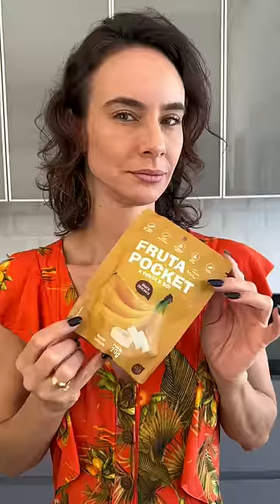UMA LANCHEIRA IMPROVISADA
Como vocês fazem a lancheira?

Ahh!! O microfone que estamos usando é o LARK M1, da Hollyland e, vocês encontram neste

Obrigada a todos vocês que estão com a gente há muito tempo, aos que chegaram faz pouco, e também que chegou agora!
Se esse conteúdo foi legal pra você, ajude a chegar em mais pessoas!